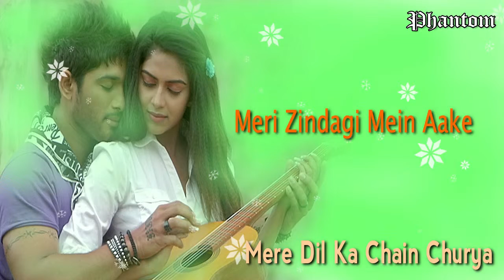Meri Zindagi Mein Aake I WhatsApp Status Video I PHANTOM